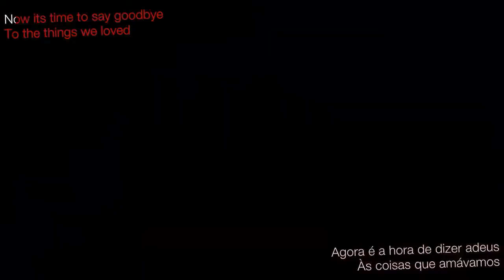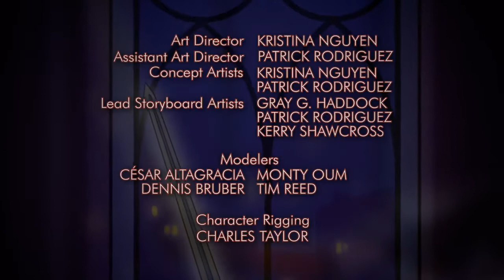BR RWBY V02E05 Extracurricular HD legendado PT